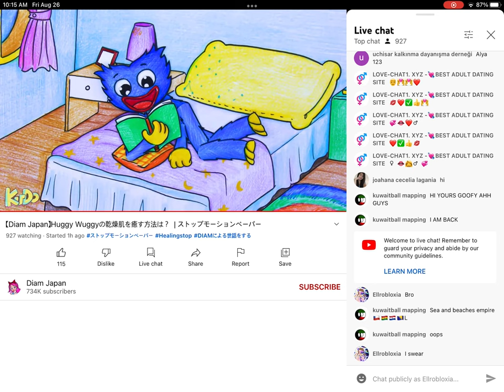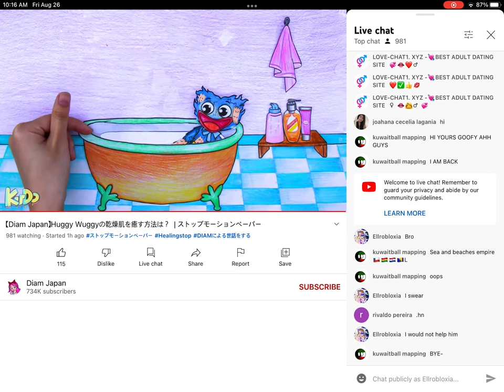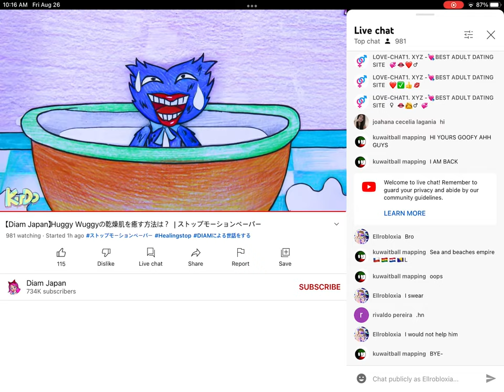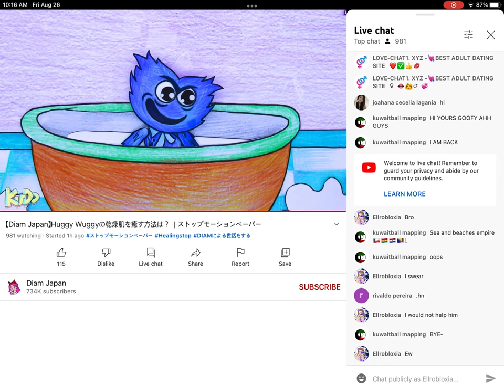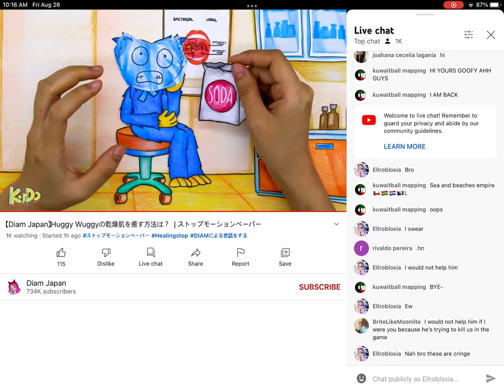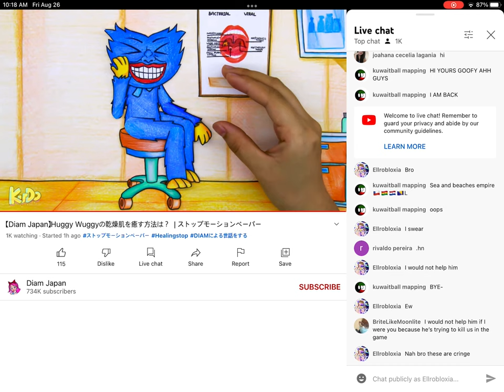I can’t with these live streams💀